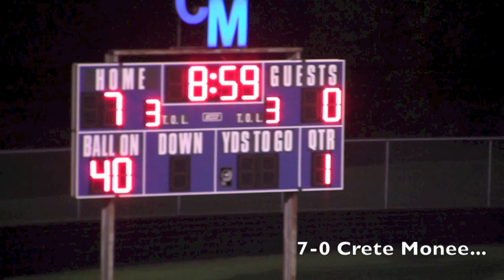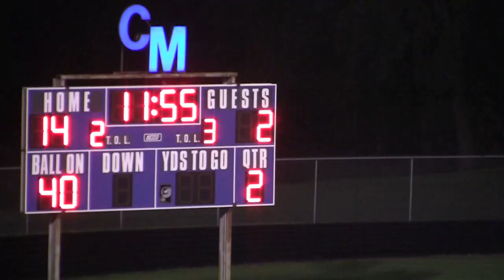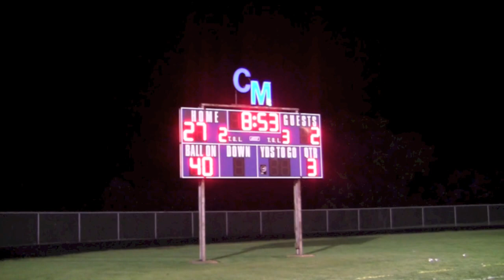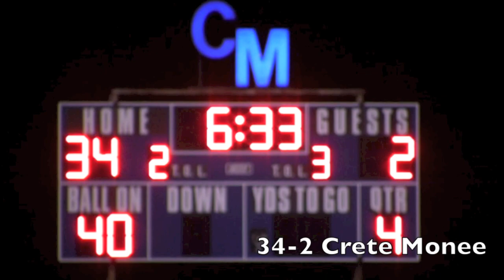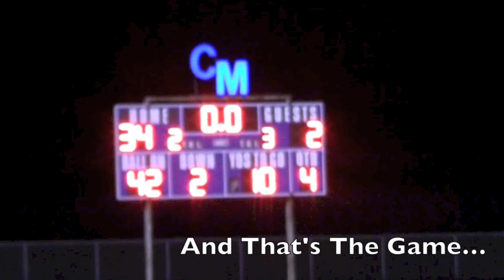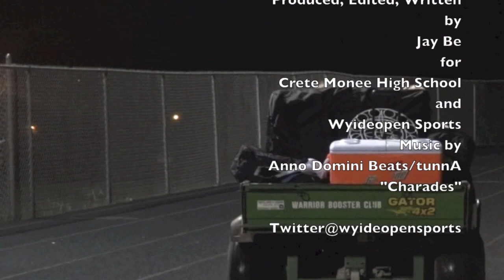Crete Monee vs Moline Freedom Mix-Tape Varsity Football Official Highlight Reel 2012 Season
Crete Monee dominated Moline Senior High School.  It was a fun game to watch.  Marcus Terell spread the ball around and 4 different Warriors had scores.  Lance Lenoir had a break out game, Morgan, and Slayton delvered defensively and well Laquon Treadwell is just amazing on offense and defense watch and enjoy...